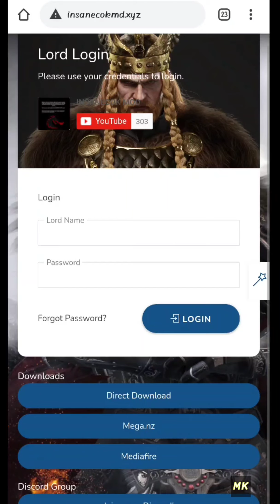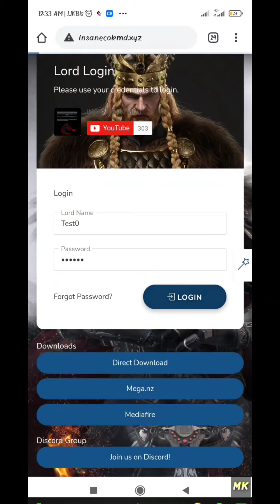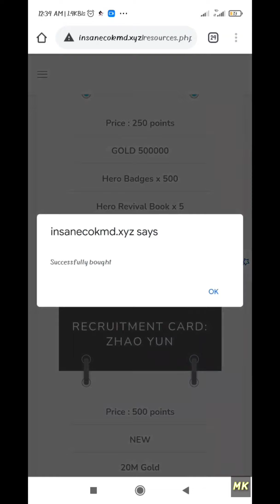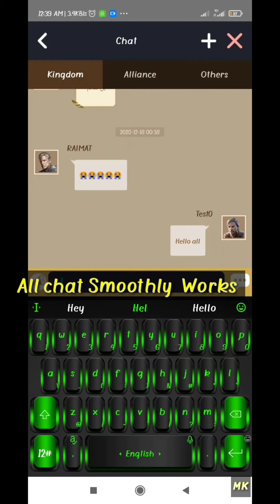Winner Giveaway 23/12/2020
And the winner was NøBαβ-👑

Congratulations enjoy your 20k points